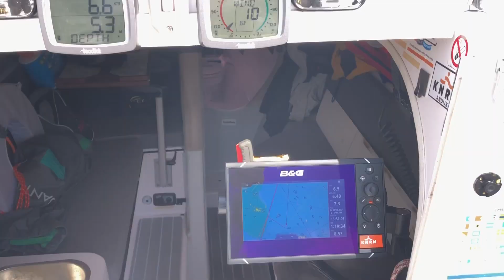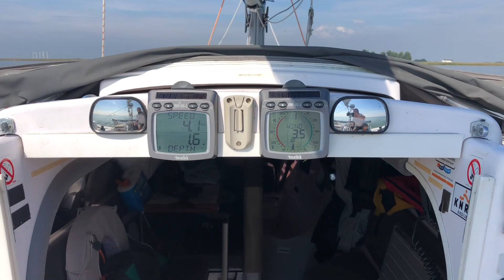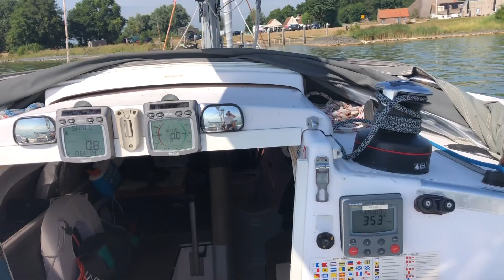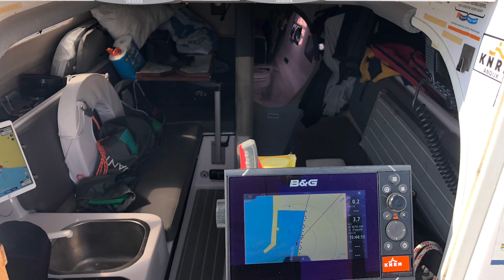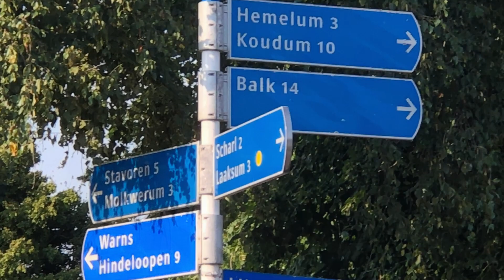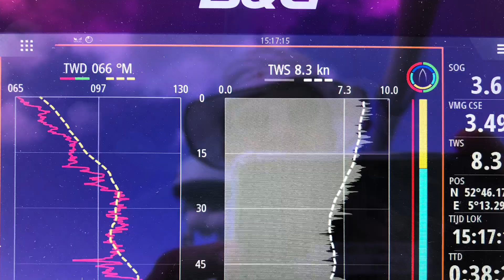Visit Laaxum 80cm deep! 29 aug’22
longer one about a trip to a ‘secret’ 100+ year old fishing harbour Laaxum, Friesland,  where only shallow 40-50 cm draft boats like ours can go (80cm deep)
Enjoy…and improve your German language after Mike Oldfield on the go…..Jawohl!